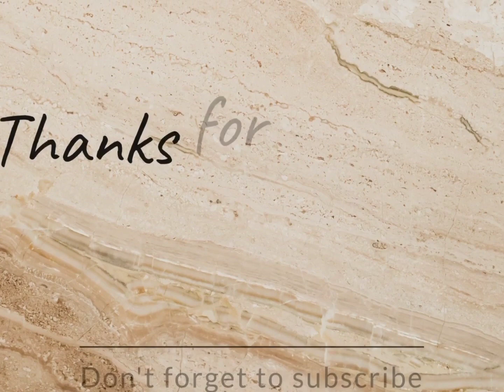Water 💦💦💧 Balloon, Lighter Machine,Soap Design and Awasome content of the world 🌎🌍